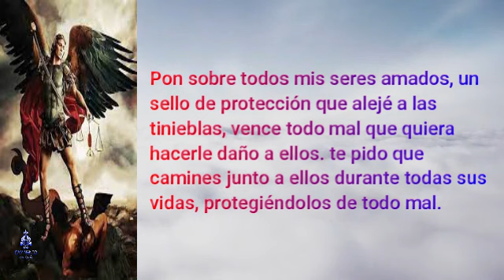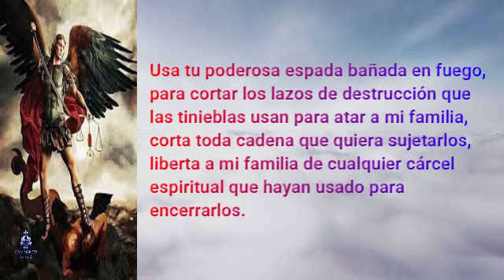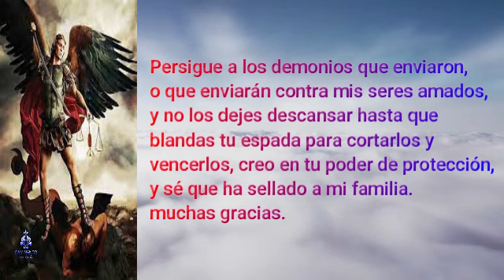San Miguel Arcángel - para sellar y proteger a mi familia - Oración poderosa.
San Miguel arcángel me dirijo a ti con esta oración,
 la cual uso como herramienta espiritual de súplica para que lleve mis plegarias a tus oídos. tú poderoso arcángel Guerrero de Dios, te pido que por favor escuches y atiendas mis palabras en esta oración.

Te pido que te lleves el miedo que tengo en mi corazón, pues temo que le hagan daño a mi familia. escúchame San Miguel Arcángel, te pido por favor que protejas a mi familia.

Pon sobre todos mis seres amados, un sello de protección que alejé a las tinieblas, vence todo mal que quiera hacerle daño a ellos. te pido que camines junto a ellos durante todas sus vidas, protegiéndolos de todo mal.

Tú eres un arcángel Guerrero, acude en mi ayuda y vence las asechanzas del maligno, que quiera dañar a mis seres amados, hago esta oración con humildad, creyendo que tú escucharás mis palabras.

Mi devoción en ti, Santo Arcángel Miguel, ceja como loros o perfume que te traiga, a proteger a mis seres queridos, tengo fe en que derribaras cualquier artimaña de las tinieblas, que esté tramando contra mi familia.

Usa tu poderosa espada bañada en fuego, para cortar los lazos de destrucción que las tinieblas usan para atar a mi familia, corta toda cadena que quiera sujetarlos, liberta a mi familia de cualquier cárcel espiritual que hayan usado para encerrarlos.

Ven Santo arcángel Miguel, con poder y furia, a vencer todos y cada uno de los enemigos espirituales, que quieran venir en contra de mi familia, te pido que pongas un sello santo y espiritual, que aleja las tinieblas en mi familia.

Persigue a los demonios que enviaron, o que enviarán contra mis seres amados, y no los dejes descansar hasta que blandas tu espada para cortarlos y vencerlos, creo en tu poder de protección, y sé que ha sellado a mi familia. muchas gracias.

Amén.